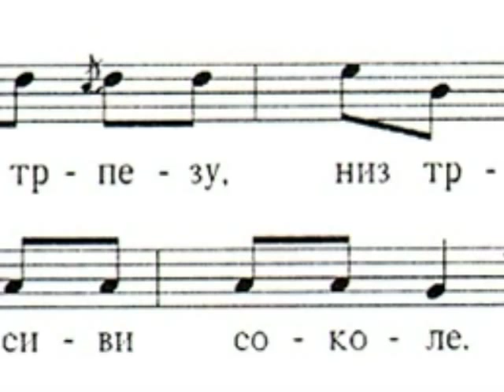Hej,hej tamburaši - HKPD "Matija Gubec" Ruma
HKPD "Matija Gubec" Ruma